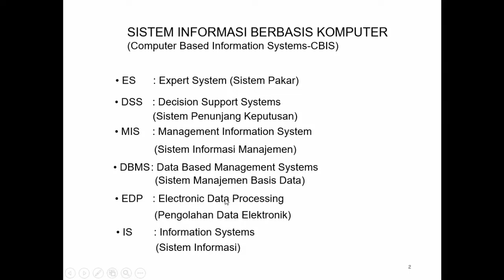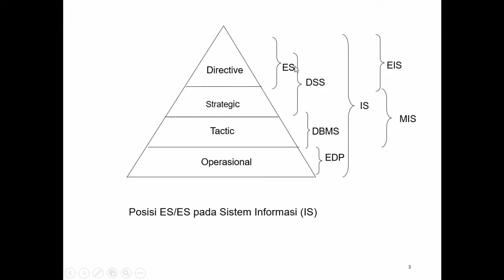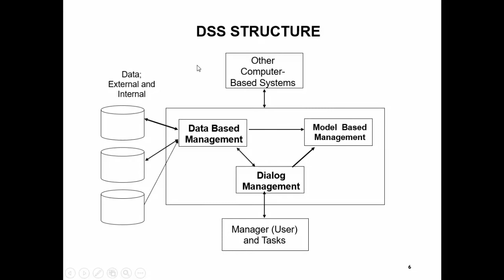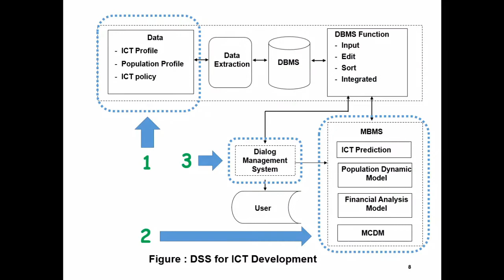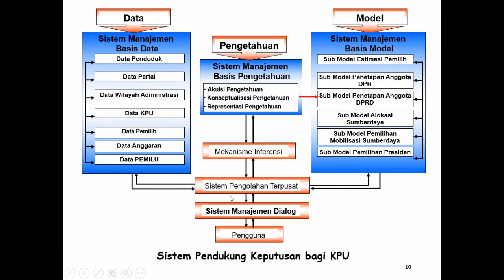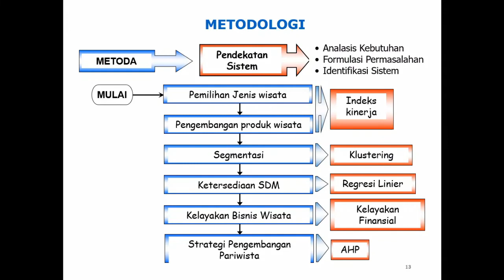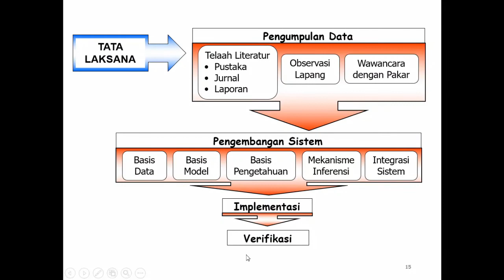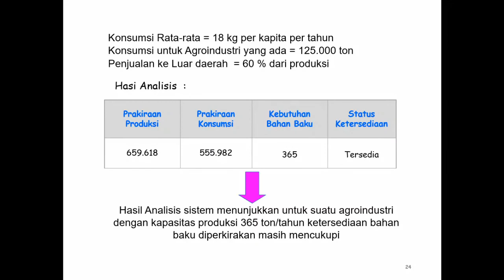SIC - Pengantar Decision Support System (DSS)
Mata Kuliah: Sistem Informasi Cerdas
Dosen: Mustakim, S.T., M.Kom.
Program Studi: Sistem Informasi UIN Suska Riau

Sistem Pendukung Keputusan (SPK) atau Decision Support System (DSS) adalah sebuah sistem yang mampu memberikan kemampuan pemecahan masalah maupun kemampuan pengkomunikasian untuk masalah dengan kondisi semi terstruktur dan tak terstruktur. Sistem ini digunakan untuk membantu pengambilan keputusan dalam situasi semi terstruktur dan situasi yang tidak terstruktur, dimana tak seorangpun tahu secara pasti bagaimana keputusan seharusnya dibuat (Turban, 2001).